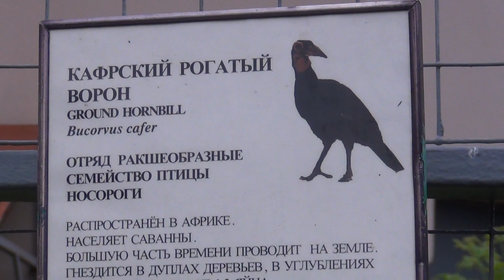Ground Hornbill~鳥がねずみを食べちゃった 名陵中学校：入学式